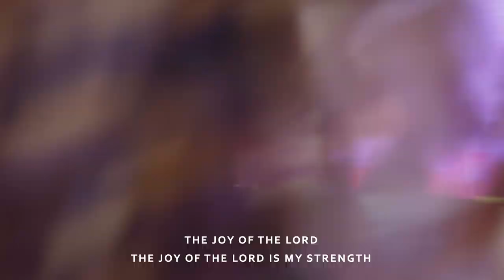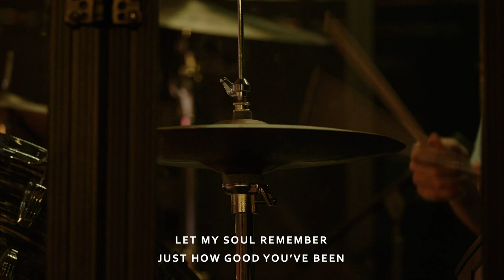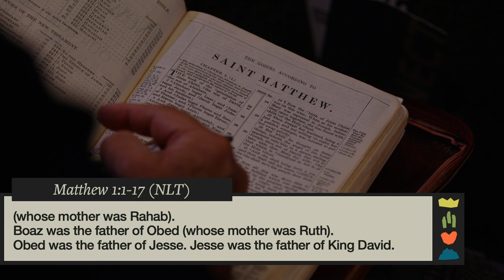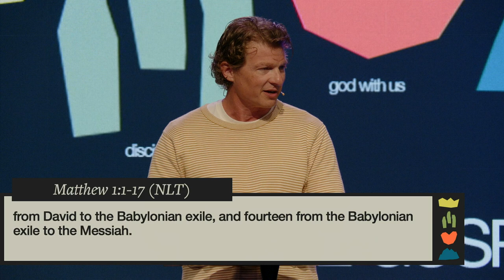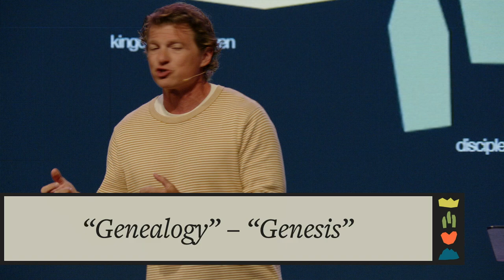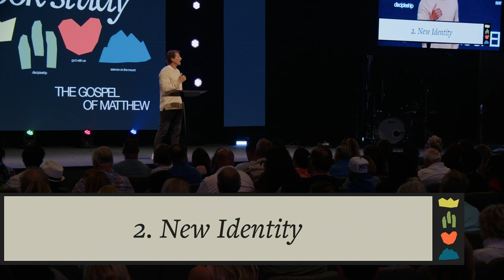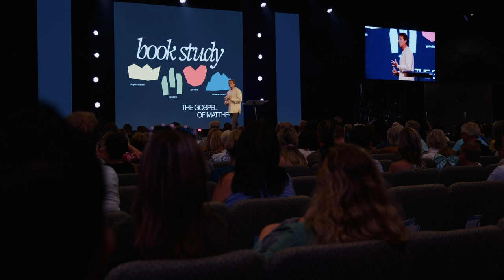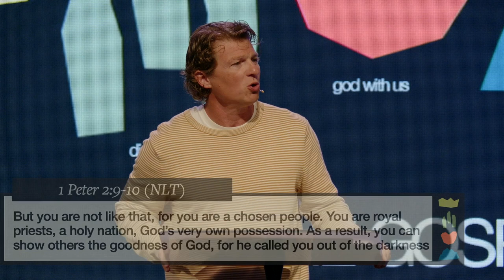Ocean Church Next Gen Takeover Service | April 14, 2024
Ocean Church exists to partner with the work of God in people's lives.
00:00 Service Start
00:15 "Look At What The Lord Has Done" by The Belonging Co.
04:37 Ministry Moment | Mike Miranda
06:55 NextGen Summer: Family Fun day + Best Week Ever + Passion Camp
08:45 "The Joy" by The Belonging Co.
16:30 "On Repeat" by Hillsong United
22:50 "What A Beautiful Name" by Hillsong Worship
26:01 NextGen Ministries Q&A | Katia Bogun
35:24 NextGen Stories
38:35 Message | Pastor Josh Hall
01:14:58 "Who You Say I Am" by Hillsong Worship
01:17:06 Blessing Prayer